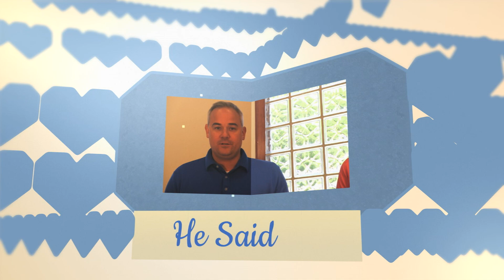He Said She Said Things We Wish We Knew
Kirby Hasseman is the owner of Hasseman Marketing (find more He is also the author of Delivering Marketing Joy!